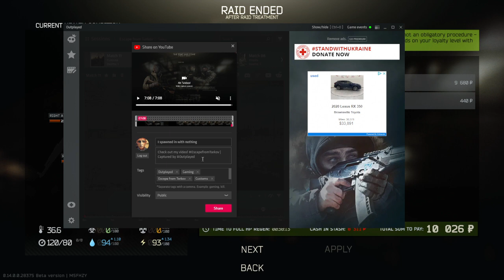Escape from Tarkov video. Jan 21, 2024